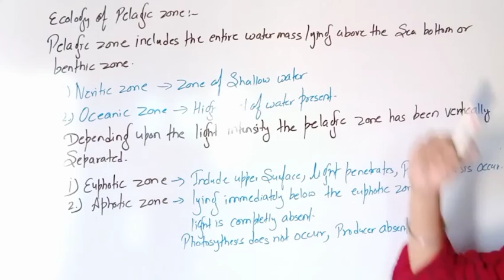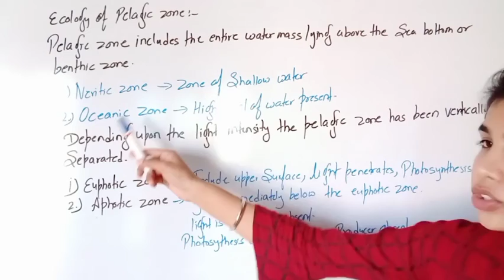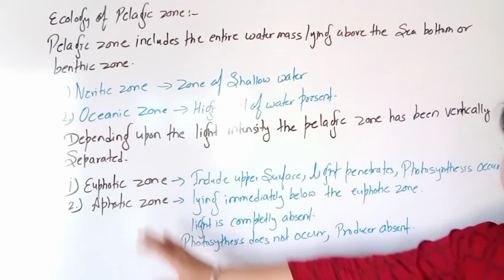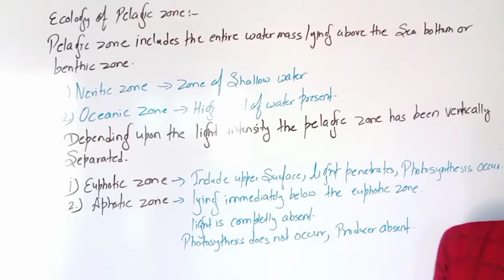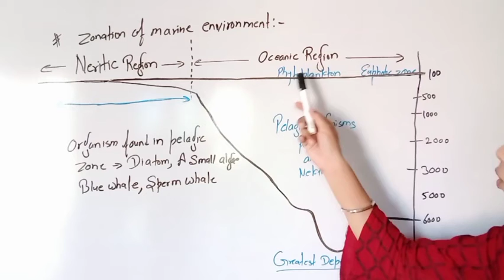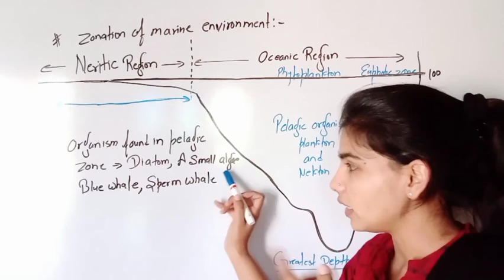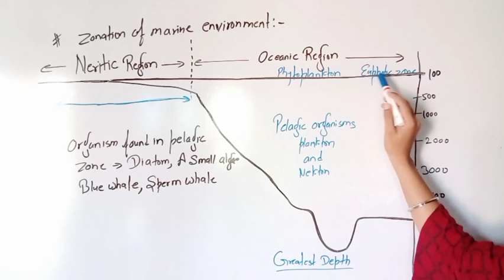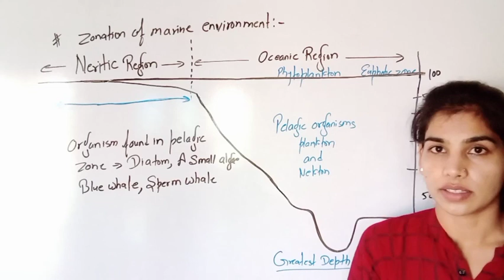Marine ecosystem part 2 ( Aquatic ecosystem) B.sc III paper III unit III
Marine ecosystems are the largest of Earth's aquatic ecosystems and are distinguished by waters that have a high salt content. These systems contrast with freshwater ecosystems, which have a lower salt content